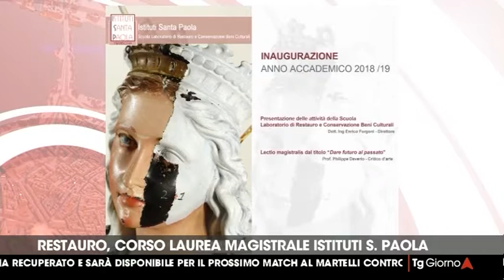Anticipazione Inaugurazione Anno Accademico Scuola di Restauro 2018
Il video mostra il servizio televisivo riguardante l'anticipazione della cerimonia di apertura dell'Anno Accademico 2018/2019 della scuola di Restauro di Istituti Santa Paola. L'intervista ha coinvolto Enrico Furgoni (direttore della Scuola di Restauro) e Riccardo Furgoni (coordinatore del corso di laurea magistrale). Ospite per una lectio magistralis dal titolo "Dare futuro al passato" il critico d'arte Philippe Daverio.